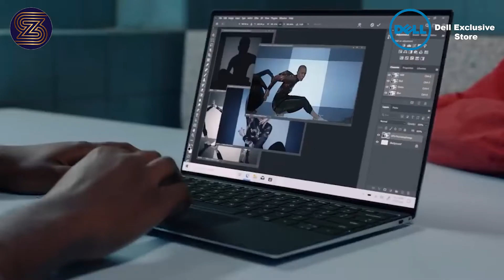Dell XPS – Get Into Your Youniverse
Smart IT Zone
 Vijayawada.
We handle the  retail sale of Dell Exclusive products like Gaming laptops, sleek, ultra-slim, and ultra-light Laptops, and Accessories
Student Specials and Work From Home Laptops at very attractive prices.
We also deal with desktops & all-in-ones. Provide Finest laptop design for working and business professionals to meet their requirements.
we offer laptops and desktops with intel core and AMD processors along with accessories.
We also provide 0% EMI schemes.